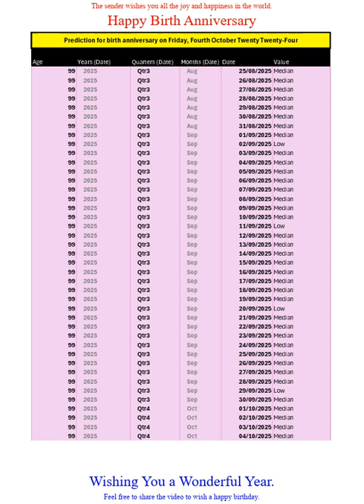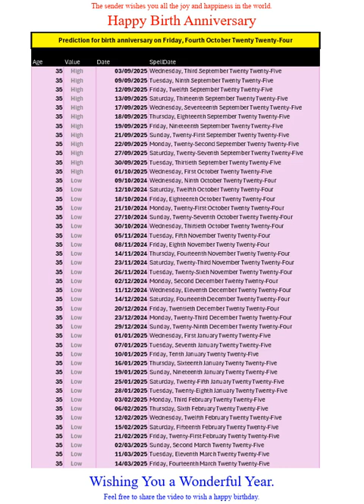Happy Birth Anniversary for Oct2024